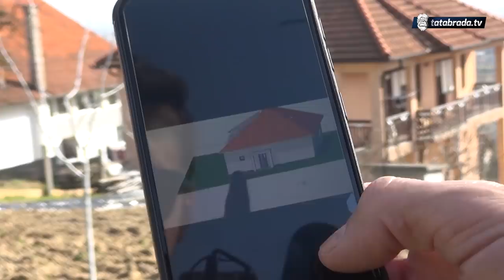''Produžili ste mi život!'' - U roku od 15 dana nani Zarki prikupili novac za izgradnju kuće!